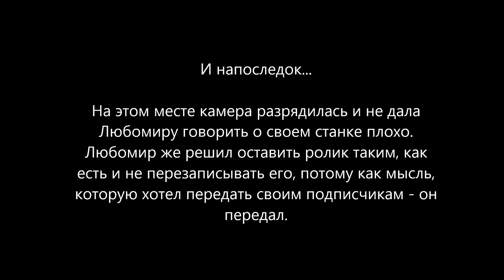Станок для плетения. Paracord Jig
В данном видео затронут популярный вопрос о  Paracord Jig: "Нахрена нужна эта штука?"